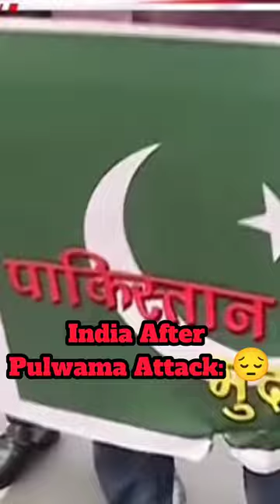Revenge of pulwama attack 😎🇮🇳🗿